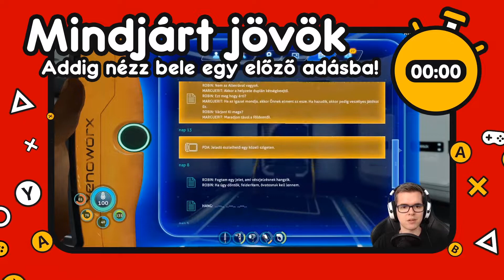A mélytengeri bázis bepipázása | Subnautica Below Zero #10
Támogatások:
Epic Games store creator taggel ► GD_Balint